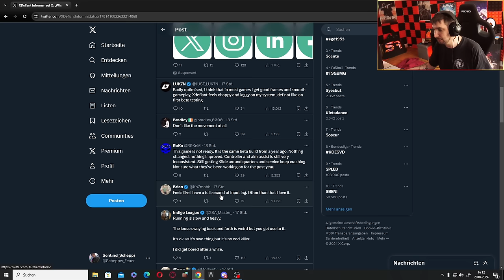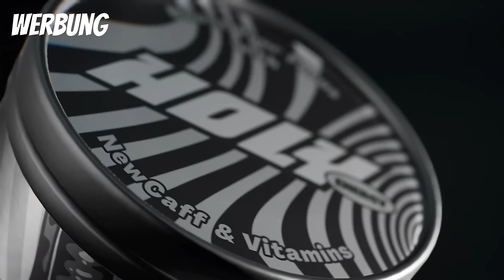XDefiant Playtest ist ein REINFALL